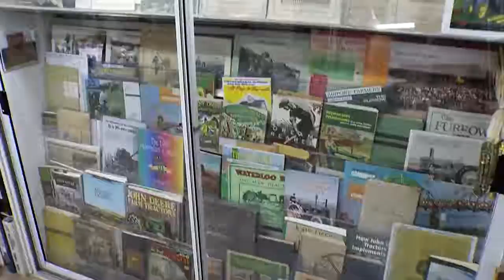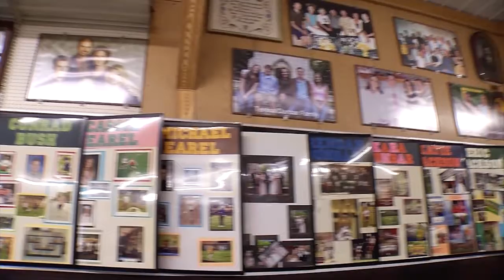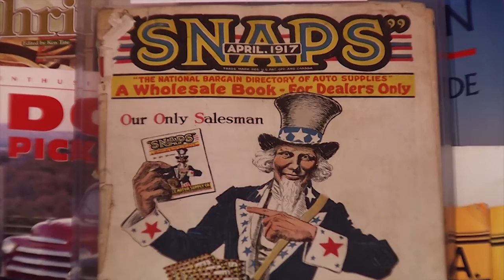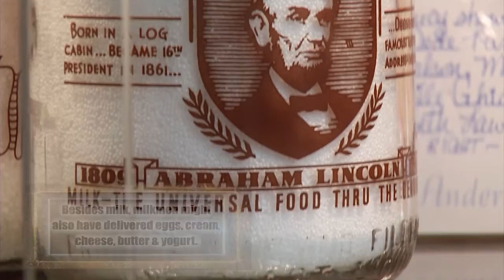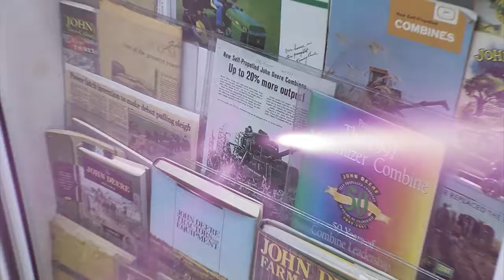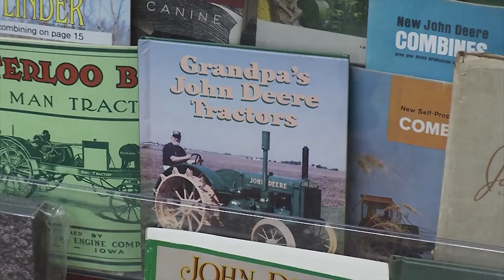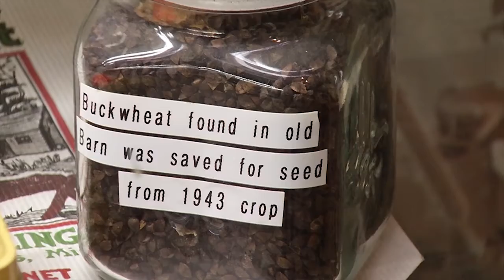Collecting Seriously "The Family Farm Museum" Part 1 (of 2)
This show is in 2 parts! More of the same collection in part 2!
Check out the innovation, hard work and collections in this Family Farm Museum!